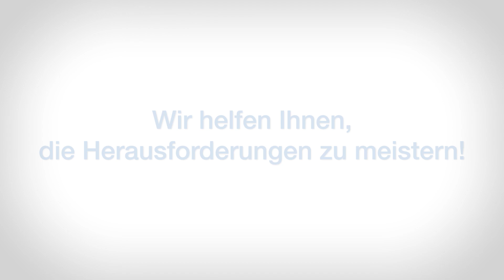Multihog im Einsatz bei der Gemeinde Flims (Short)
Eine Maschine. Ein Fahrer. Unendlich viele Anwendungen.
Der multifunktionale Geräteträger Multihog ist eine Lösung für das ganze Jahr und zahlreiche Anwendungen: Autobahn-Instandhaltung, Winterdienst oder Flughafenbetrieb. Multihog setzt neue Standards hinsichtlich niedriger Betriebskosten, hoher Arbeitsleistung und sicherem Betriebsablauf – und das in einem breiten Anwendungsspektrum.